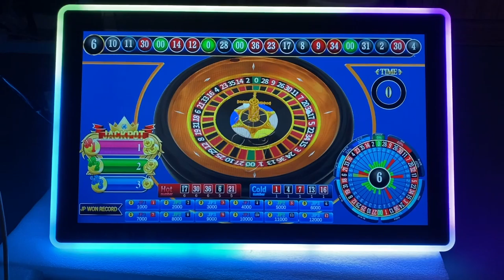19 inch 22 Inch Touch Screen Gaming Slot Gambling Games Touch Screen Monitors For Sale